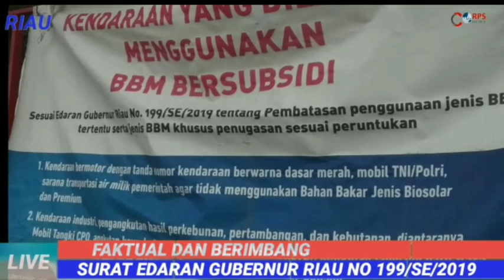Pengelola SPBU Nakal di Temukan Tim Media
Lagi lagi,  Pengelola SPBU Nakal di Temukan Tim Media

corpsnews.co Riau Pelalawan,  puluhan warga dan pedagang  terpantau oleh tim Media Selasa 14 September 2021 pukul 01: 30 waktu Indonesia barat, sedang melakukan menumpukkan  puluhan jerigen kosong berwarna putih  disamping pompa Bio solar SPBU nomor satu, empat dua delapan empat enam lima lima berlokasi di simpang pulai, kecamatan Ukui, Kabupaten Pelalawan, Provinsi Riau, diduga tidak mengindahkan peraturan pemerintah, tentang penyediaan, pendistribusian, dan harga jual eceran, bahan bakar minyak Bio solar bersubsidi.

Hampir setiap malam,  kegiatan pendistribusian BBM Bio Solar bersubsidi memakai jerigen plastik  warna putih dilakukan Warga dan pedagang, diduga bekerja sama dengan pengelola SPBU Simpang pulai, diduga di perjual belikan kepada Pihak perusahaan.

menurut Darwin Hasugian  anggota Lembaga Swadaya Masyarakat, Lembaga pemantau Aparatur Negara (LSM L-PAN)   menjelaskan bahwa," kegiatan penjualan BBM Bio Solar bersubsidi sudah lama dilakukan pihak pengelola  SPBU Simpang Pulai,  bekerjasama dengan pedagang,  dengan  memungut uang D O Sepuluh ribu perjerigen", jelasnya.

"Darwin Hasugian menambahkan, Bahwa kegiatan itu bukan hanya pendistribusian BBM bersubsidi memakai jerigen, Tapi ada kegiatan pengisian kendaraan mobil tangki tronton, dan mobil mobil perusahaan lainnya, sementara Surat edaran Gubernur Riau,  untuk penggunaan dan pembatasan penyaluran BBM bersubsidi sudah di layangkan Kepada seluruh SPBU yang ada di provinsi Riau, tetapi faktanya, kegiatan itu tidak di indahkan oleh pengelola SPBU Simpang Pulai, kecamatan Ukui, kabupaten Pelalawan",Tambahnya

saat Tim Media Corpsnews.co mengkonfirmasi Komisaris SPBU Simpang Pulai, yang merangkap jadi Humas  SPBU Simpang pulai yang bernama ,Rizal,  melalui telepon selulernya, dan juga melalui WhatsAppnya mengatakan, bahwa,"Kegiatan SPBU Simpang Pulai itu, sejak tahun tahun sebelumnya sudah seperti itu, tapi tidak pernah di permasalahkan, tapi untuk lebih jelasnya nanti saya sampaikan ke pihak manajemen, bapak dari Media coba konfirmasi pengawas yang ada di SPBU, tidak mungkin semuanya berurusan dengan saya, sudah ada bagian bagiannya", terang Rizal.

namun ketika awak Media menemui salah satu pengawas, yang akrab di panggil Yudi, di ruangan swalayan SPBU Simpang Pulai, dan meminta tanggapan , atas penyampaian  Komisaris SPBU Simpang Pulai, yang bernama, Rizal, Atas kegiatan pengisian BBM Bio Solar bersubsidi pakai jerigen, dan pengisian mobil Tangki CPO", tapi sayangnya Yudi Selaku pengawas tidak memberikan tanggapan kepada wartawan.

hal ini, Darwin Hasugian dari  anggota investigasi LSM L-PAN, minta Kepada pihak Pertamina untuk melakukan penyelidikan, dan penyidikan sekaligus memberikan sanksi teguran, Kepada pengelola SPBU Simpang Pulai, Atas Adanya penyalahgunaan pendistribusian BBM Bio Solar bersubsidi, yang diduga tidak tepat sasaran. pasalnya, Sanksi dari pihak Pertamina sudah pernah di lakukan, namun kegiatan seperti itu tetap saja di lakukan oleh pihak Pengelola SPBU.
apakah Pihak Pertamina sudah menjalankan pengawasan sesuai S O P Pertamina, berdasarkan peraturan dan undang-undang yang berlaku",terang Darwin Hasugian.(*)